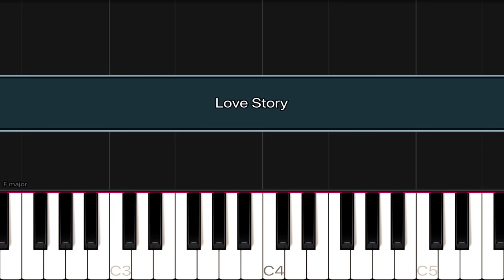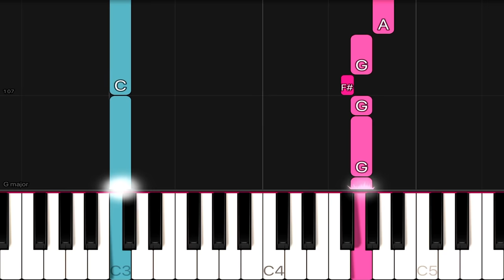Taylor Swift - Love Story | EASY Piano Tutorial